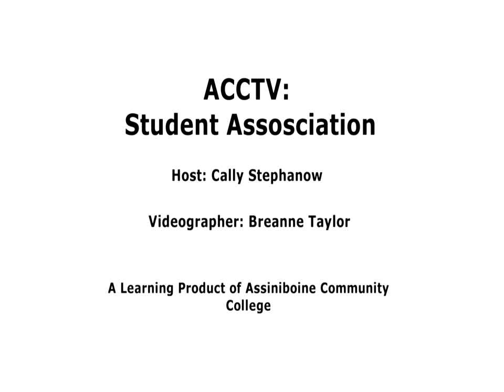ACCTV SA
In this episode of ACCTV, we are joined by Ilarion Makarikhin, Vice President of Finance for the Student Association at the Assiniboine Community College.